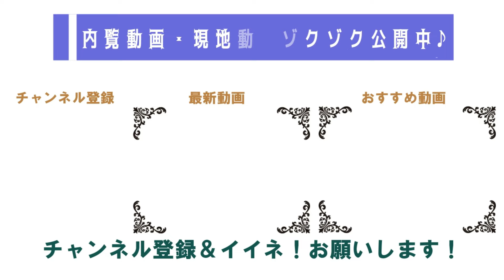【わかりやすく】「マイホーム、買えるかな？」と悩むぐらいなら『事前審査』をすべき。あなたの●●が無料でわかるから。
今回は、借りれるか、借りれないか、悩むぐらいだったら、『住宅ローンの事前審査』をしたほうが良いことについて、ゆるく解説します。

【わかりやすく解説】アラフォー必見♪４０歳超えて住宅ローンを組んで家を買うのは得策か？暴挙か？不動産屋が噛み砕き解説
【わかりやすく】６０歳代で不動産を買うのは最善手か？暴挙か？決め手は『終の棲家』
【わかりやすく】住宅ローンで借りれる金額を知りたかったら、あの紙を見ろっ！・不動産屋のオッサンが噛み砕き解説
【わかりやすく説明】家を買うと決めてから鍵を貰うまでのロードマップ・不動産屋のオッサンが噛み砕き解説

神奈川県・西湘地域（小田原市・南足柄市・大井町・開成町・松田町・山北町・箱根町・湯河原町・真鶴町・中井町）一円を営業エリアとして、不動産の売買・賃貸などの活動を展開しております。 不動産物件数も売買・賃貸ともに地域ナンバーワンを目指しております。ぜひ、不動産のことなら『第一ハウジング小田原』にお任せください。